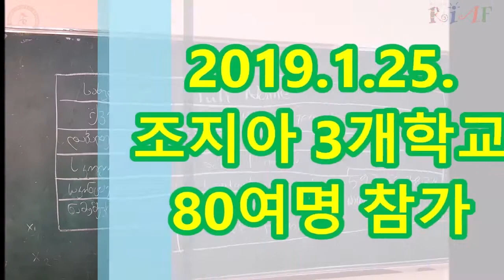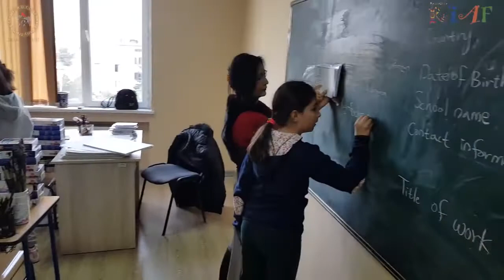RIAF in Georgia 2019 _ No.145 School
▣ Georgia Immanuel Church